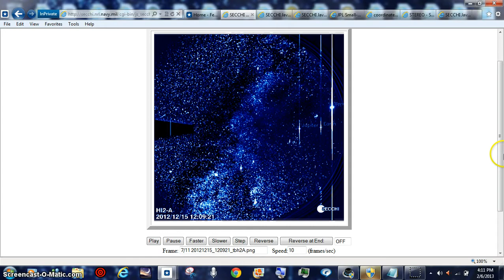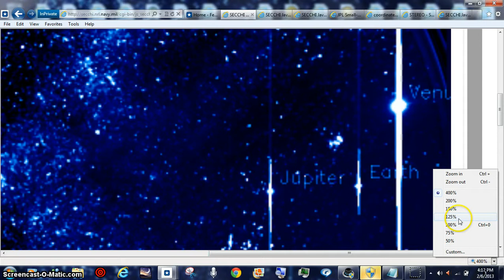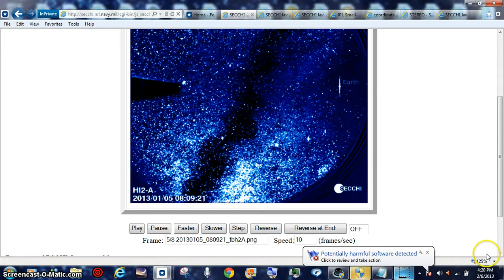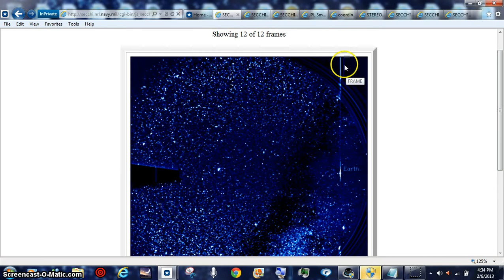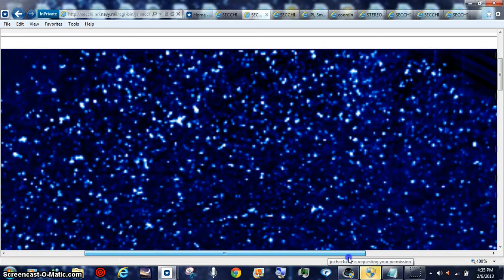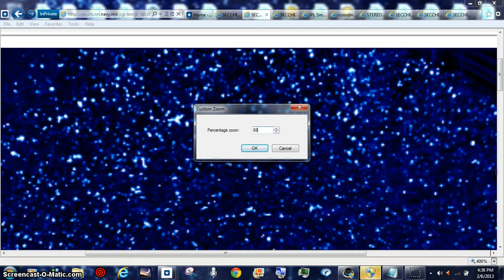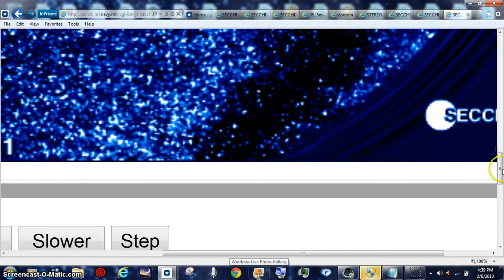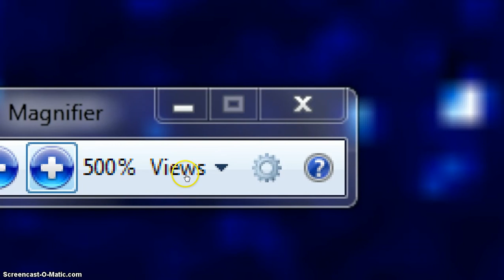HOTTIE G RATED PORN SPACE DATA BEANOBLACK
ALERT ALERT ALERT ALERT ALERT ALERT CLICK THIS EXPLAINS LINKS BELOW / CUT PASTE THIS ALWAYS PULL SHOW MORE TAB / FAIR USE NOTICE: These pages/video may contain copyrighted (© ) material the use of which has not always been specifically authorized by the copyright owner. Such material is made available to advance understanding of ecological, POLITICAL, HUMAN RIGHTS, economic, DEMOCRACY, scientific, MORAL, ETHICAL, and SOCIAL JUSTICE ISSUES, etc. It is believed that this constitutes a 'fair use' of any such copyrighted material as provided for in section 107 of the US Copyright Law. In accordance with Title 17 U.S.C. Section 107, this material is distributed without profit to those who have expressed a prior general interest in receiving similar information for research and educational